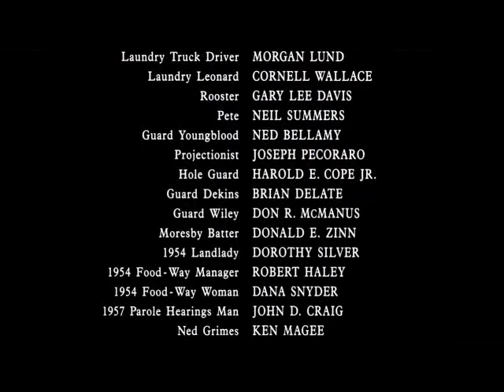The Shawshank Retemption how it REALLY would have ended!